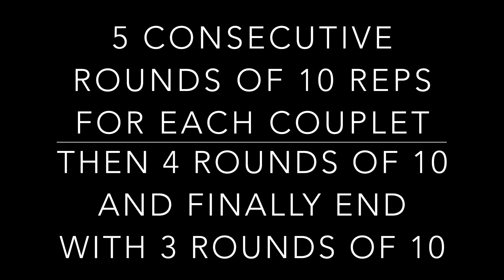SWOLE SESH 5,4,3 X 10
Two combination moves that are sure to get you stronger and better lookin